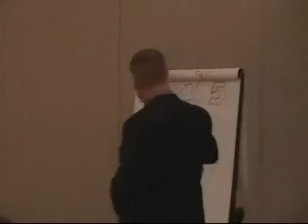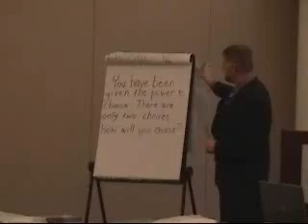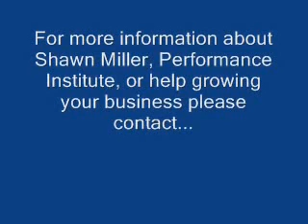Leadership Lessons December 2008 Part3